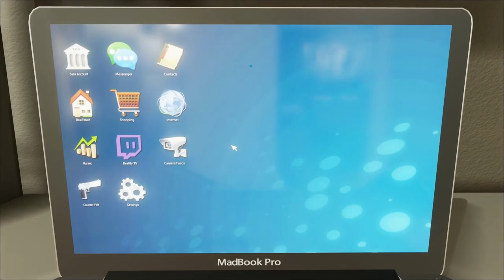Top 25 Biggest Upcoming OPEN WORLD GAMES of 2017 & 2018 (PS4, XBOX ONE, PC)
Top 25 NEW Upcoming OPEN WORLD Games of 2017 & 2018 (PS4 XBOX ONE PC) Biggest Upcoming Open World Games in 2018

1 - Crackdown 3
 2018 (XOne/PC)

2 - The Crew 2
Q1 2018 (PS4/XOne/PC)

3 - Skull & Bones
Q4 2018 (PS4/XOne/PC)

5 - Elex
Oct. 17, 2017 (PS4/XOne/PC)

6 - Shadow of the Colossus
2018 (PS4)

7 - Monster Hunter: World
Q1 2018 (PS4/XOne/PC)

8 - Anthem
2018 (PS4/XOne/PC)

9 - Mount & Blade 2: Bannerlord
TBA 2017 (PS4, XOne, PC)

 10 - Far Cry 5
Feb. 27, 2018 (PS4, PC, XOne)

11 - State of Decay 2
Q2 2018 (PC, Xbox One)

12 - Assassin's Creed: Origins
Oct. 27 2017 (PS4/XOne/PC)

13 - Kingdom Come: Deliverance
Feb. 13, 2018 (PS4/XOne/PC)

14 - Beyond Good & Evil 2
2018 (PS4/XOne/PC)

15 - DARKSIDERS 3
2018 (PS4/XOne/PC)

16 - Agents of Mayhem
Aug. 18, 2017 (PS4/XOne/PC)

17 - Ashes of Creation
2018 (PC)

18 - Hunt: Showdown
2018 (PS4/XOne/PC)

19 - Days Gone
Dec. 29, 2017 (PS4)

20 - Sea of Thieves
Q1 2018 (Xbox One/PC)

21 - GreedFall
2018 (PS4/Xbox One/PC)

22 - Identity
TBA 2017 (PC)

23 - Star Citizen
TBA (PC)

24 - Middle-earth: Shadow of War
Oct. 10, 2017 (PS4/XOne/PC)

25 - Spider-Man
2018 (PS4)

26 - Red Dead Redemption 2
2018 (PS4/Xbox One)

Sound Music : Different Heaven - Nekozilla